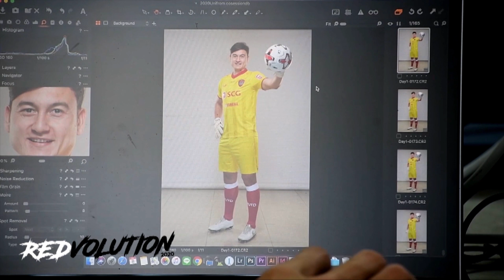ความรู้สึกของนักฟุตบอลเอสซีจีเมืองทองฯกับชุดแข่งขันใหม่ 2020 : REDVOLUTION " ภายใต้แบรนด์ SHOOT "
เมืองทองทีวี : ความรู้สึกของนักฟุตบอลเอสซีจีเมืองทองฯกับชุดแข่งขันใหม่ในฤดูกาล 2020 : REDVOLUTION " ภายใต้แบรนด์  SHOOT " นักเตะกิเลนผยองจะรู้สึกอย่างไรและจะชื่นชอบมากน้อยแค่ไหน ตามมาฟังความรู้สึกกันเลยครับ